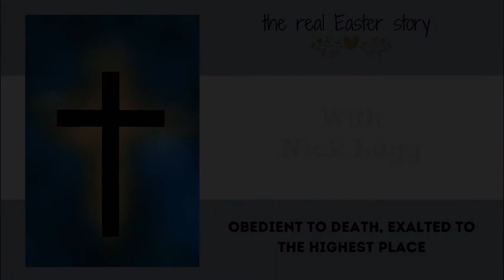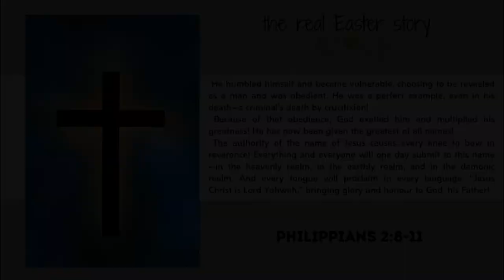The Real Easter Story - Day 6 - Nick Lugg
When winning is losing - Mark 15:1-38 - Nick Lugg